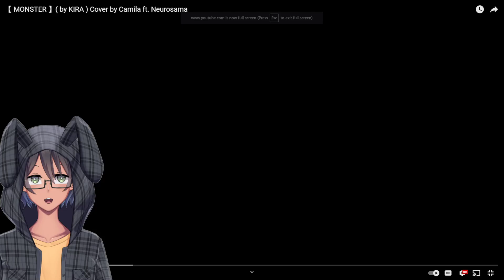Reaction to: Camila ft. Neurosama: Monster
►Support The Human(s) I am Reacting to

►Important Links\Information:
All art is made by Nekodg on Fiverr.